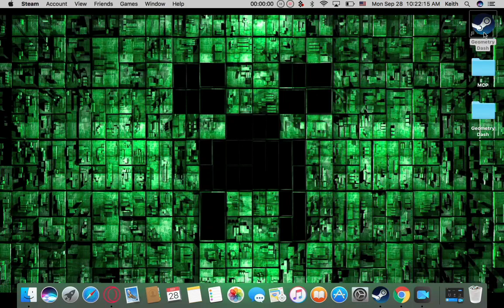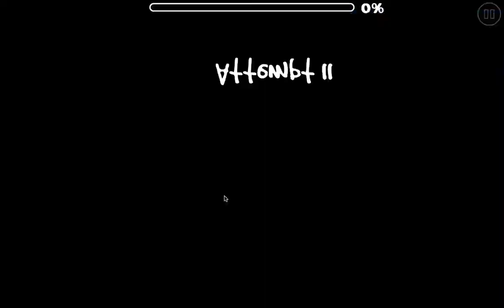Random Video.mp4 lmao